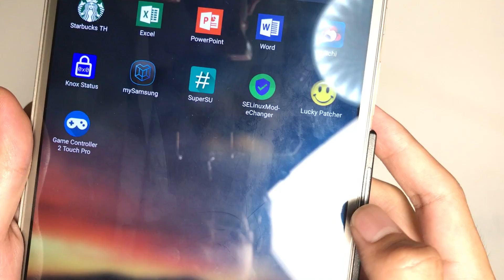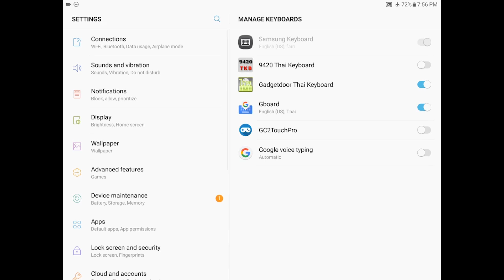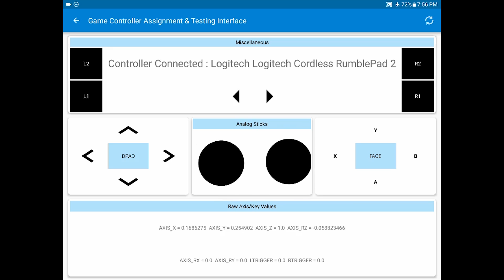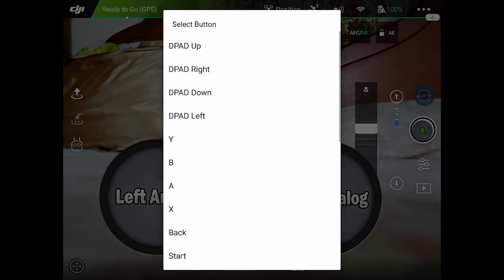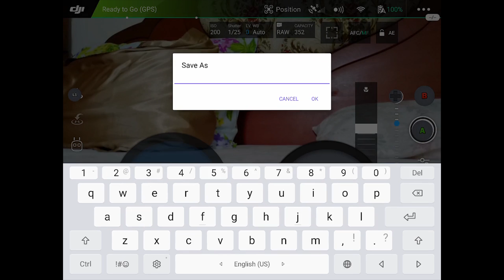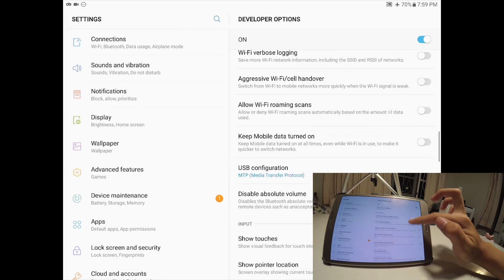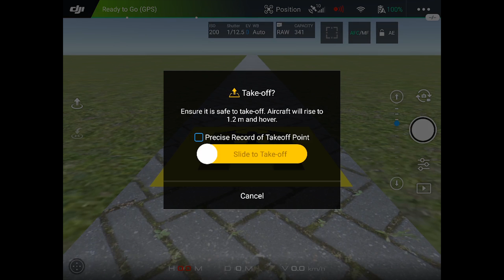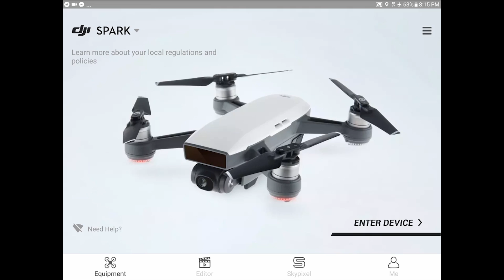บังคับโดรน Spark/ Mavic ด้วยจอยเกม (โดรนไวไฟยี่ห้ออื่นก็ใช้ได้นะ)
Download โปรแกรม(APK) (Android + Root Only)

วิธีนี้สามารถนำไปบังคับโดรนที่ใช้โทรศัพท์ Android บังคับได้ทุกยี่ห้อ และ ยังสามารถนำไปเล่นเกมอย่างเช่น ROV ได้

คำเตือน : หากตั้งค่าพลาดแล้วเกิดความเสียหาย ทางผมจะไม่รับผิดชอบนะครับ กรุณาทดสอบให้แน่ใจก่อนว่าสามารถใช้ได้อย่างราบรื่นก่อนลองบินจริง